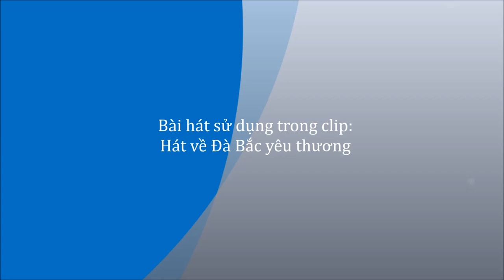Âm Nhạc Tây Bắc | Hát Về Đà Bắc Yêu Thương (Đỗ Mạnh Khoái) | Nhạc Đà Bắc Hay Nhất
Hát Về Đà Bắc Yêu Thương
Nhạc và lời: Đỗ Mạnh Khoái
Nhạc Đà Bắc Hay Nhất